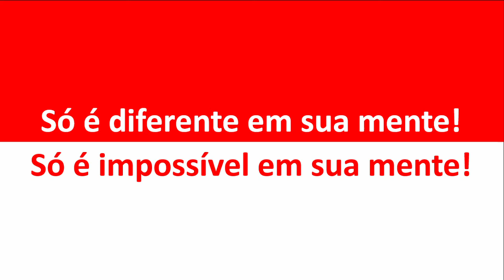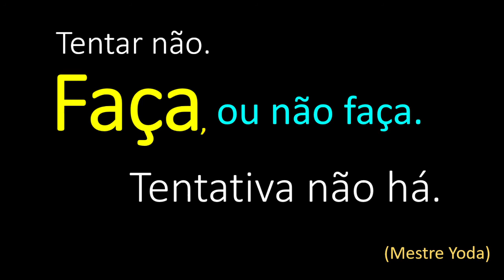Tentar, não. Faça, ou não faça!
Tentar, não. Faça, ou não faça.  No filme Star Wars, episódio 5, quando Luke Skywalker tenta levitar a nave que está afundada em uma lagoa, não consegue e desiste. O trecho do filme discorre sobre tentar, em vez de fazer. E qual a diferença entre fazer e tentar? É uma só: decisão.

Aquele que tenta está experimentando, está colocando à prova, está testando. Portanto, podemos concluir que certeza não é algo que faz parte de quem tenta. Já quando se está determinado a fazer algo, não se está testando nada, não há incertezas, há apenas convicção, firmeza e confiança que fará o que se deseja.